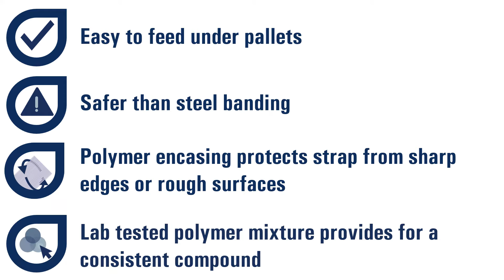Narrowtex Composite Strapping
Narrowtex Composite Strapping is manufactured from high tenacity polyester yarns and encased in a high-quality polymer coating. Composite Strapping, also referred to as cord strap or synthetic steel, is an effective alternative to steel strapping, metal banding and plastic strapping. Composite Strapping does not rust and therefore will not damage precious cargo during transit and storage.

Composite strapping is designed to absorb impacts and load shifting during transit and unlike steel strapping will not snap or break.

Some of the key characteristics of Narrowtex composite strapping are:

- The stiffness of composite strapping makes it easy to feed the strapping under pallets.
- Composite Strapping is a safer alternative to Steel Banding.
- The polymer encasing/shell ensures that during packing our Composite Strapping is not compromised by sharp edges or rough surfaces.
- Our state-of-the-art in-house laboratory ensures that the mixture used in our polymer provides for a consistent compound in every batch of strapping manufactured.
- Narrowtex offers an Association of American Railroad (AAR) certified composite strapping product (NC 105 GL AAR).

Narrowtex Composite Strapping (NC) is recommended to be used with Phosphate Buckles for optimum system performance.

Contact Narrowtex strapping specialists for further technical information as well as demonstrations or solutions to your specialised packing needs

Industry Applications:

- Container and Export Packing
- Chemical Industry
- Glass Manufacturers
- Galvanisers
- Paper Manufacturers
- Machinery Manufacturers – Conveyors, Engines, Steel Rollers
- Mining
- Export Crating